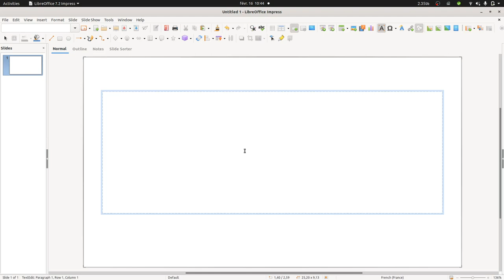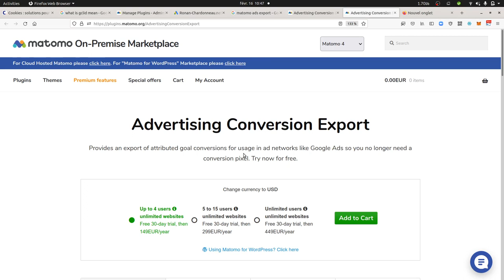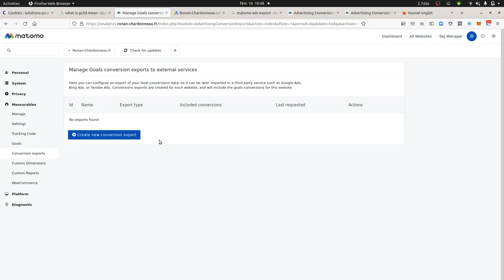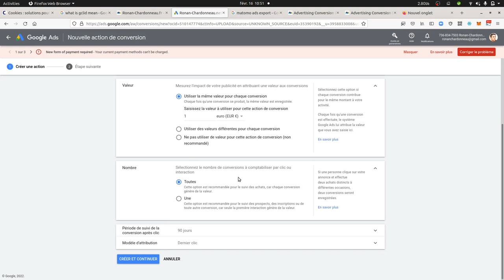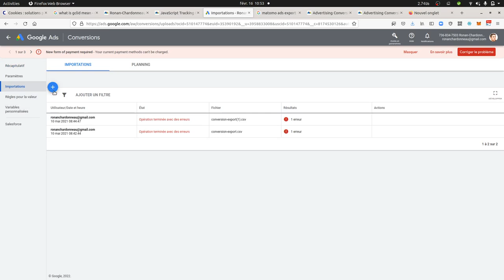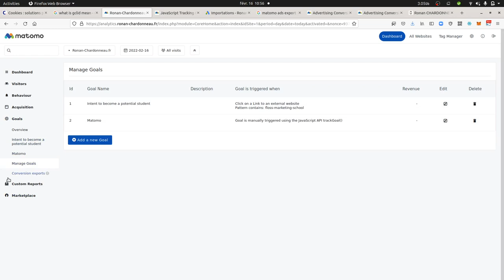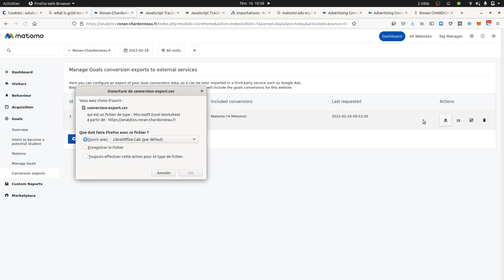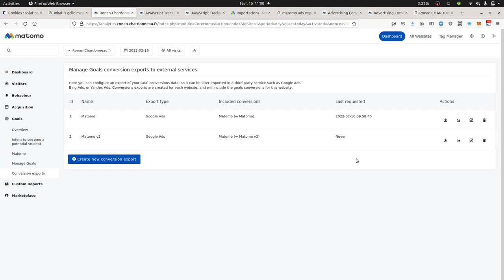Importing Matomo goals within Google ads thanks to the Matomo premium feature Conversion Export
This video tutorial focuses on how to define a goal within Matomo in order to export it automatically and import it within Google Ads in order to measure your return on investment.